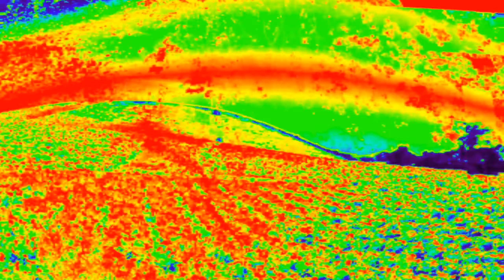Mtb Cartago las Huellas por Finca el Avance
Ride por las huellas 👣 nos acompaño un amigo que nos permitió ir por la finca el Avance Límite entre San José y Cartago por el sector de Llano Grande